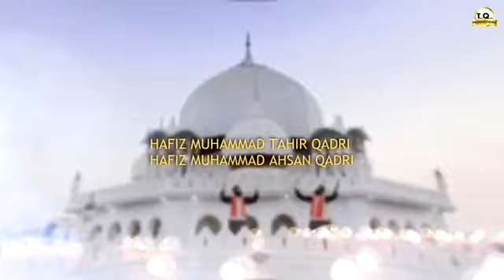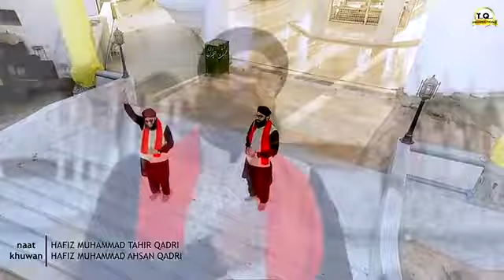Shahe hindan Wali tum hou khwaja